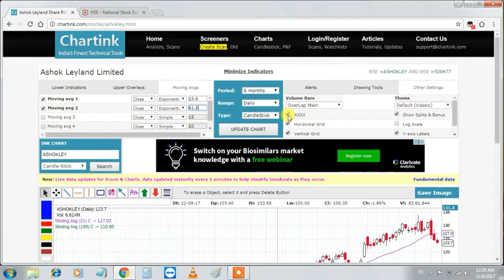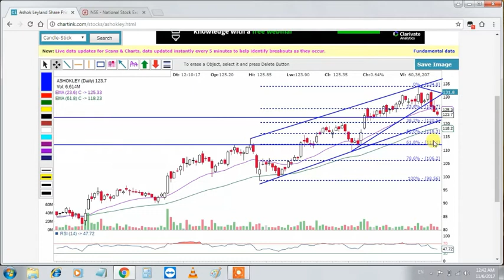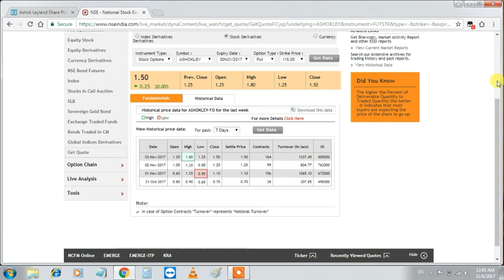Eod Candle stick analysis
nse stock ashokleyland optiontrading in tamil
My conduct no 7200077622